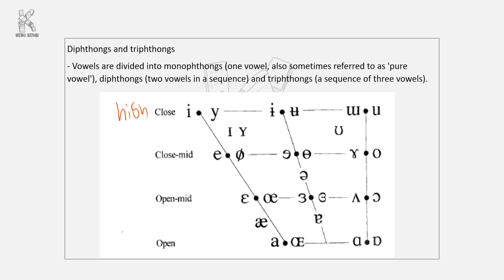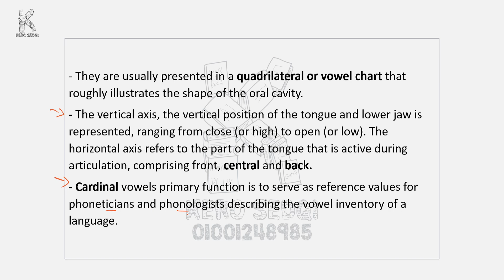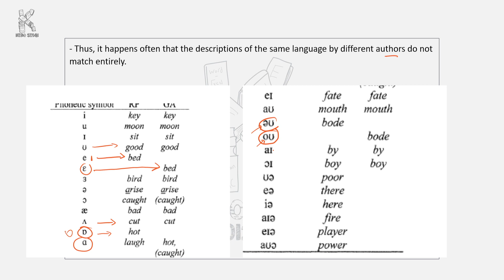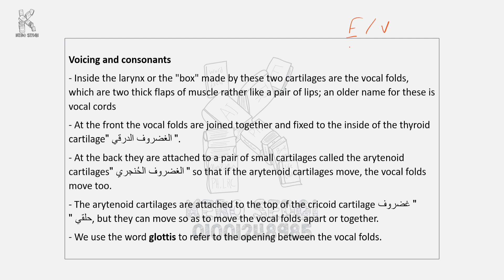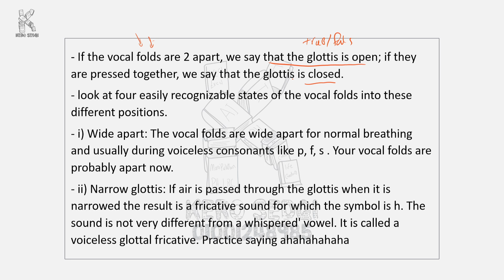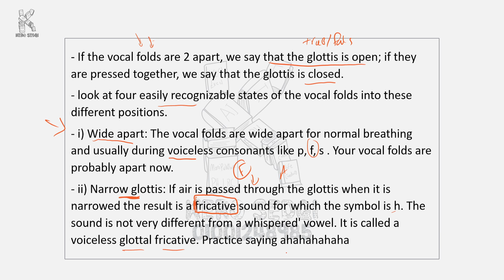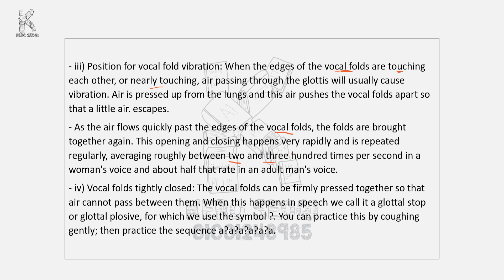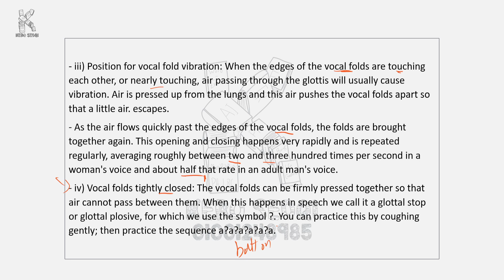Phonetics Lecture 4 (Arabic)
Phonetics Explained in Arabic